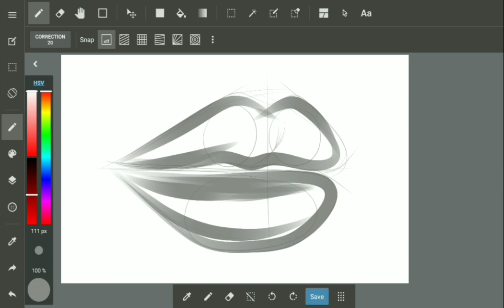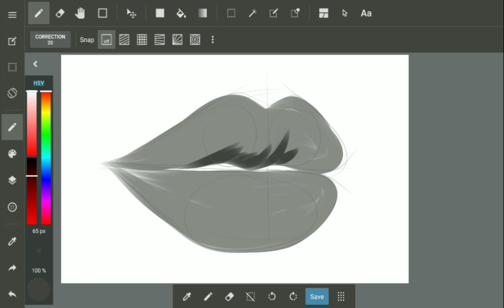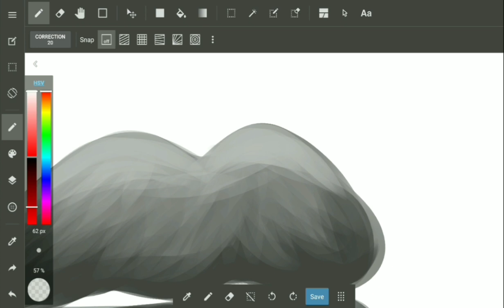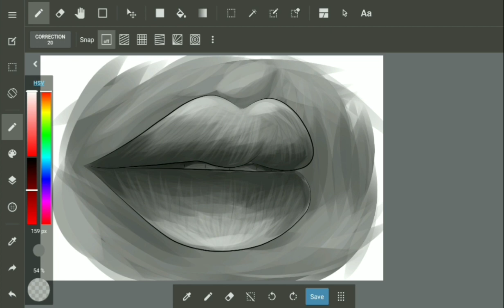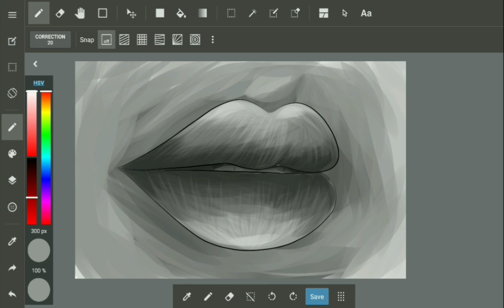Practicing drawing lips!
As you have probably noticed I really love drawing eyes, but that is not the same for me with lips. I struggle really hard with drawing the lips and specially with the wrinkles and the gloss, but I really did my best!